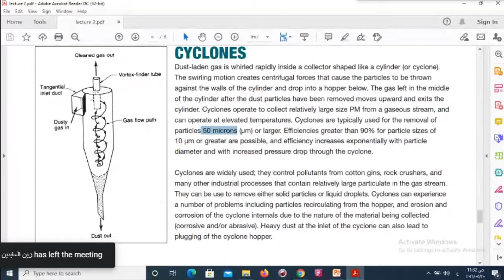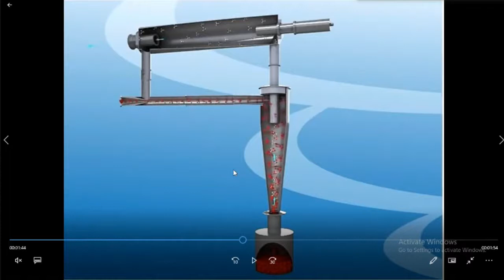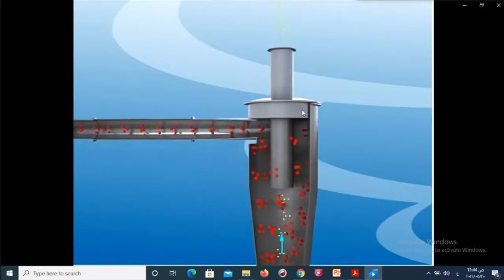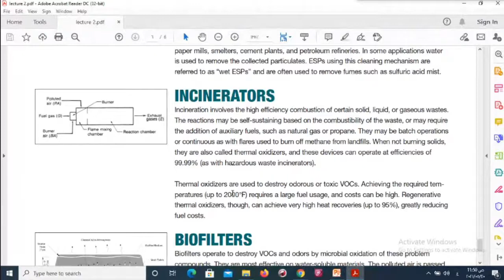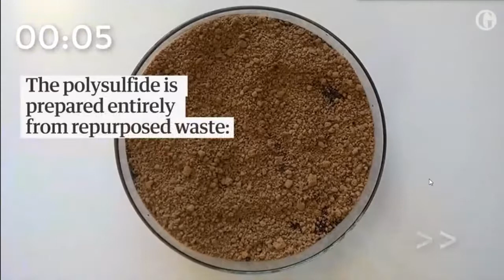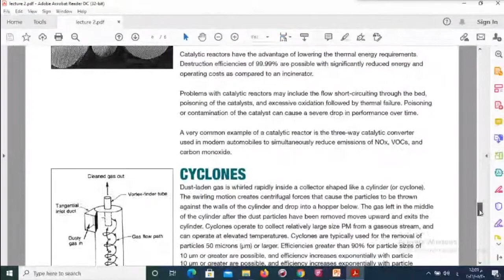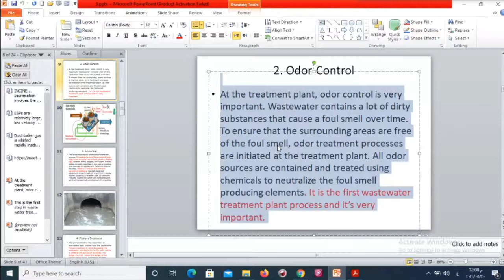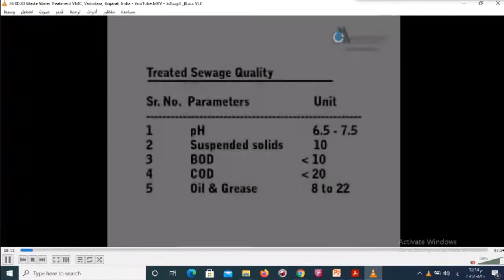Health, Safety and Environment - Lecture 3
المحاضرة الثالثة من كورس السلامة والبيئة Health, Safety and Environment
المُحاضر: الاستاذ نوفل عدنان Nwfal Adnan

تم إلقاء المحاضرة على طلبة المرحلة الثانية في جامعة البصرة للنفط والغاز / كلية هندسة للنفط والغاز / قسم هندسة للنفط والغاز
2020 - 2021